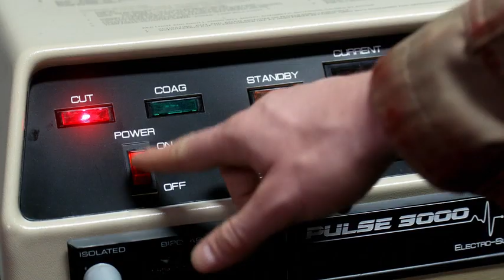Supernatural (Сверхъестественное), 7/17 - Jared Padalecki, Sam, Jensen Ackles, Dean Winchester, 2011